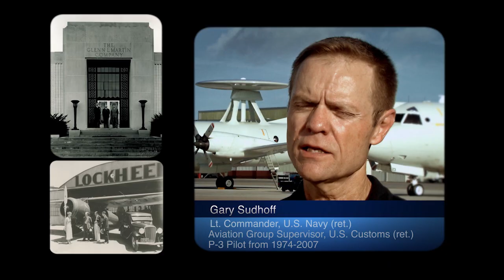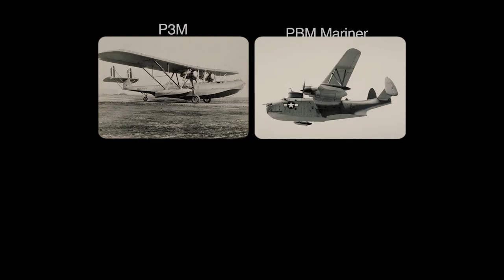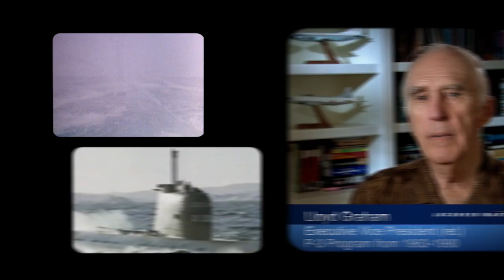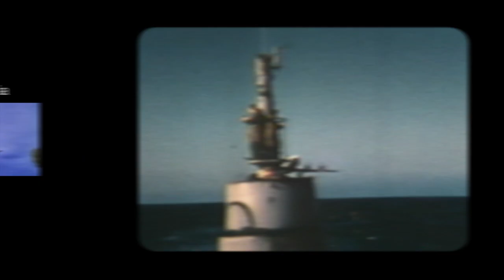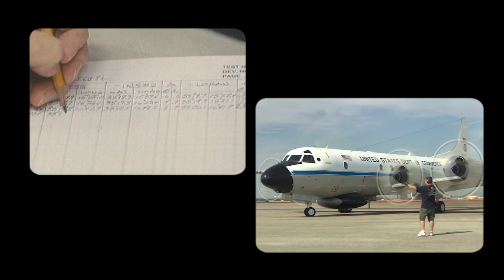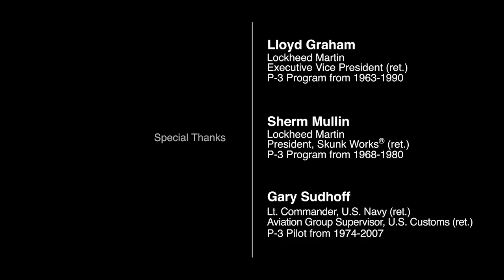P-3 Orion 50th Anniversary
The Lockheed Martin P-3 Orion has set the global standard for the Maritime Patrol and Reconnaissance Missions with the most sophisticated multi-mission maritime capability available. Building on 50 years of experience, Lockheed Martin is ensuring that the P-3 Orion continues its legacy as the standard for Maritime Patrol Aviation.